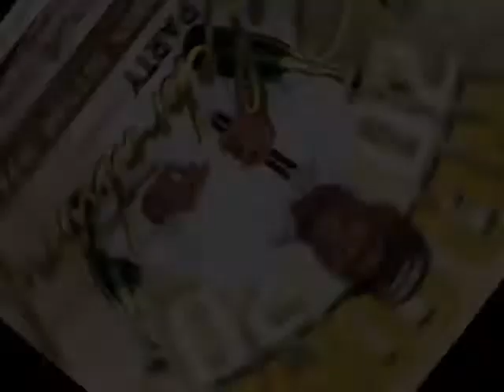Outing to De Place Restaurant and Bar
Mr Wele performing and event was organized by TKTOPMAN. Toronto Ontario. De place restaurant is located 2100 finch ave west unit 1.